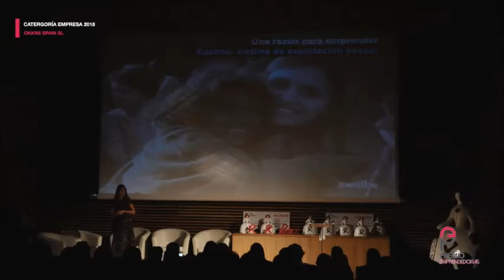OKKRE SPAIN SL - Finalista Categoría Empresa -Premios Emprendedoras 2018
Esta empresa social actualmente está 100% participada por la ONG itwillbe. Su proyecto de emprendimiento está enfocado a mejorar la eficiencia de la cooperación y la ayuda humanitaria. Consiste en  un sistema de reconocimiento biométrico y sistematización de datos que opera tanto en escritorio como en movilidad a través de una app, posibilitando la monitorización y seguimiento de personas de los colectivos más vulnerables, que en muchos casos carecen de identificación (niños en situación de calle, personas refugiadas, migrantes por causas como conflictos bélicos o desastres naturales, víctimas de trata, etc). Se trata de una aplicación ligada a un software de triple reconocimiento biométrico: huella facial, huella dactilar y huella de las venas de la mano (ésta última altamente fiable en menores, pues el patrón de las venas de la mano no varía desde la infancia).
La app incluye un sistema de recogida y tratamiento de datos clave de la persona-12 campos-asociados a su patrón biométrico, que son transmitidos encriptados a la base de datos de la ONG usuaria (esta base de datos puede ser la de PPa-People’s Protection App, que incluye hasta 50 campos extensibles, o la de la ONG, ya que nuestro sistema de reconocimiento biométrico puede integrarse perfectamente con cualquier base de datos)